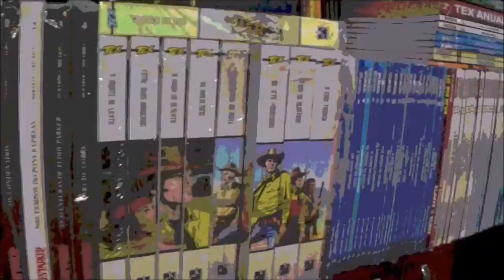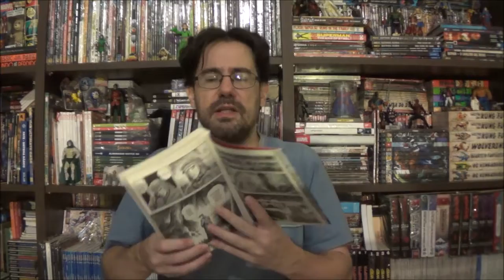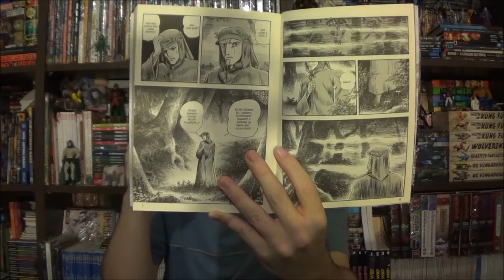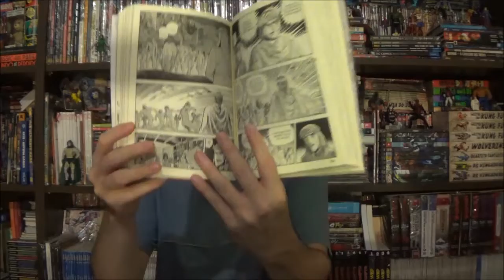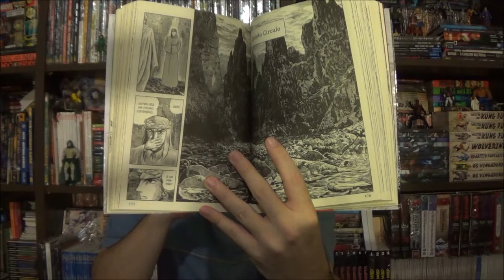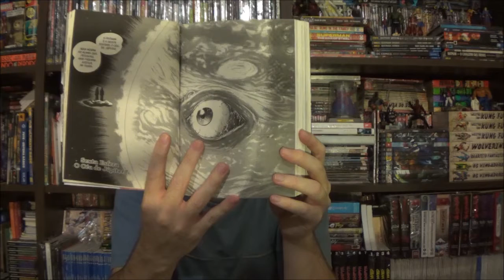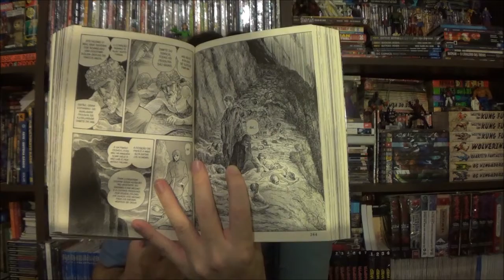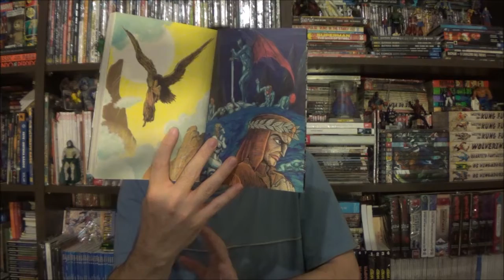Chapéu do Presto - Divina Comédia de Dante Alighieri por Go Nagai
Bem-vindos a mais um Chapéu do Presto, no episódio de hoje apresento o mangá da Divina Comédia de Dante Alighieri, adaptado em texto e arte por Go Nagai.